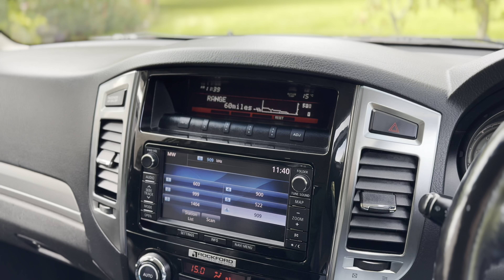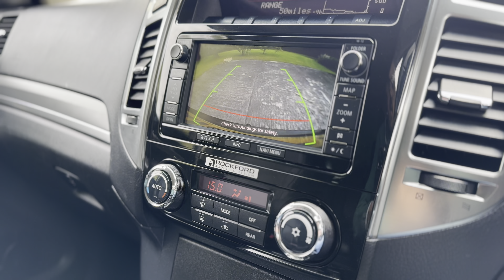Mitsubishi Shogun LWB, 2015, Auto, Leather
This great spec Mitsubishi Shogun 3.2 SG4 will be supplied fully serviced, thoroughly inspected and with 3 months warranty.

• Comes with 12 Months MOT
• Fully Serviced

A great spec vehicle including;

Air con,
7 Seats,
Automatic,
Full Leather Interior,
Leather Heated Seats,
Reverse Camera,
CD Player,
& Tow Bar.

To avoid disappointment, please give us a call or send a message to arrange a time to view this vehicle.

Warranty Available, Alloys, Mint Clean, Fully Serviced, Extras Available